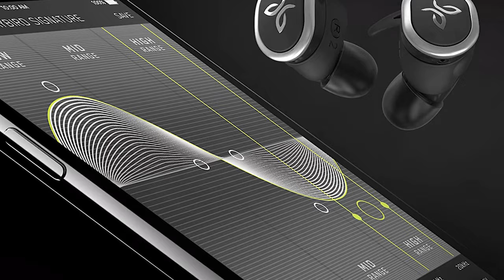✅ Best Headphones for Basketball | Top 5 Reviews & Buying Guide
If you want to buy the Best Headphones for Basketball for You on the market? Don’t worry. Because in this guide, we will discuss everything you need to know about purchasing the Headphones for Basketball in this review. I’m going to show you the Headphones for Basketball out there. Ultimately, you’re going to discover which Headphones for Basketball are best for you. Here we have listed the Headphones for Basketball in the market, just see and pick one from our list as needed. So, Let’s go. We hope this review will be very helpful for you. Thank you.

✅ Best Headphones for Basketball List is Here:

1. Beats Studio3 Wireless Noise Cancelling Over-Ear Headphones

2. JayBird X3 Sport Bluetooth Headset

3. Bose SoundSport Pulse Wireless Headphones

4. Jaybird RUN True Wireless Headphones

5. Plantronics BackBeat FIT 500 On-Ear Sport Headphones

➤ All products in this video belong to the website owner and the product owner. This is not a promotional video, just some cool gadgets that make our life better.